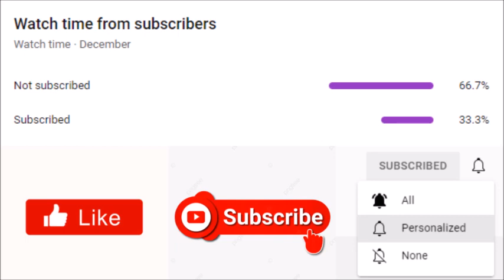Tyler Perry's Sistas | Sabrina's Alibi Should Get Her Released From Jail